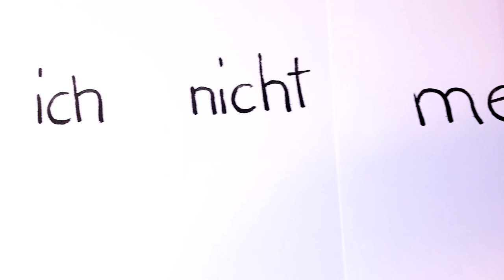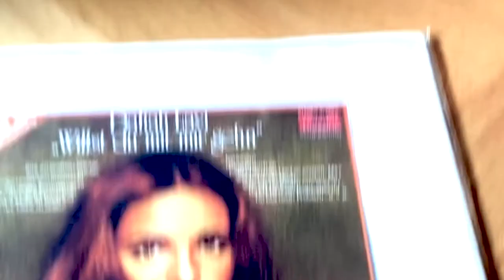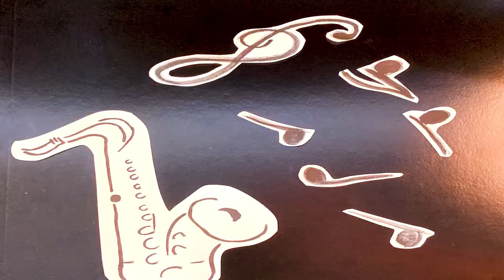Liebeslügenlyrik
Realisierung: Billie, Emily, Lilli & Bastian Bandt
Idee: Lilli Bandt
Videoschnitt und Fertigstellung: Fabian Bruck

Schlagwerk& Tasten: Andreas Albrecht
Gitarre: Marco Ponce Kärgel
Bass: Tobias Fleischer
Saxofon: Karl Sebastian Pietsch
Backing Vocals: Réka

&Haku